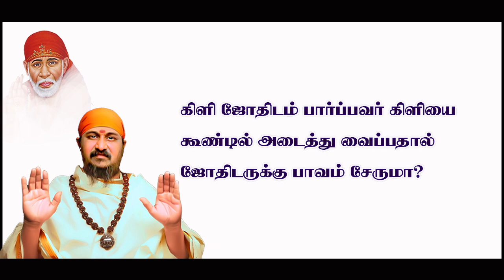கிளி ஜோதிடம் பார்ப்பவர் கிளியை கூண்டில் அடைத்து வைப்பதால் ஜோடிடருக்கு பாவம் சேருமா?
குருஜியின்